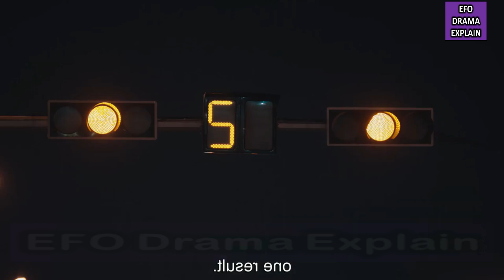Rude Female CEO 💞 Handsome Boy | EP 2 | Kdrama | Chinese Drama in Hindi Explanation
In this video, I will give an Hindi explanation of “Rising With The Wind (2023)” (Episode 2) which is a Chinese Business, Conglomerate, Novel, Romance, Workplace, Youth Drama.

Starring:

lots of  ❤️

CREDITS:
Director:
Images Source: